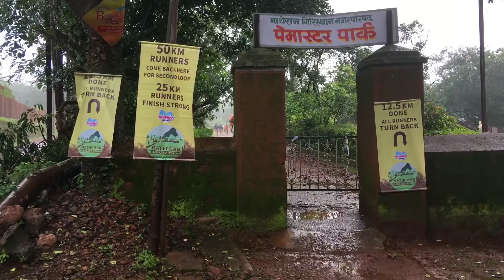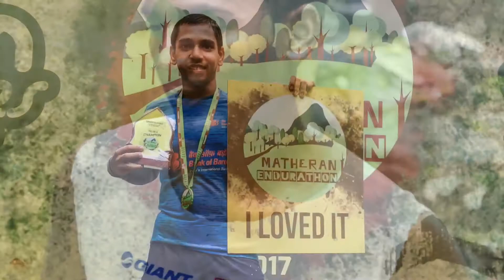Team UTRC at Matheran Endurathon 50k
Matheran Endurathon 2017 was the first race after we formed Unived Trail Runners Club/ UTRC. We all had loads of fun and raced hard..

Picture Credits:  Amit Mehta & Veloscope.in